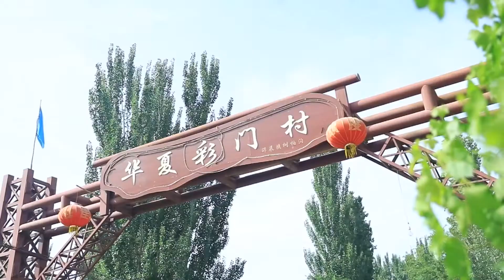In Turpan Xinjiang,local Uyghurs have the tradition to paint or curve patterns on their gates.